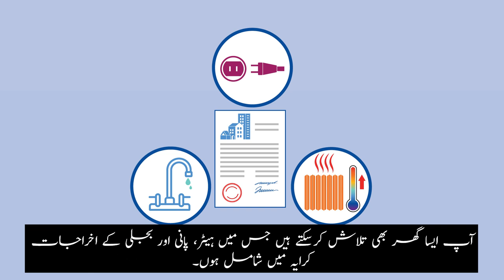Canadian Orientation Abroad (COA) O-Canada Video 11_ اُردو/Urdu/Ourdou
اوـ کینیڈاـ ویڈیو 11 ـ یونٹ 8: بجٹ بنانا ( اُردو)

O-Canada Video 11 – Unit 8 Budgeting (اُردو /Urdu)

O-Canada Vidéo 11– Unité 8 La gestion de votre budget (اُردو /Ourdou)